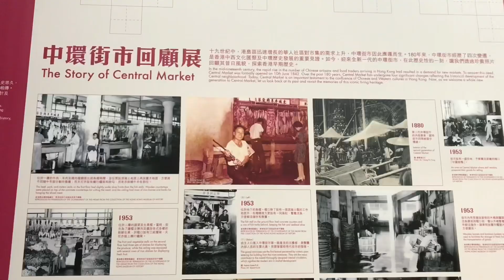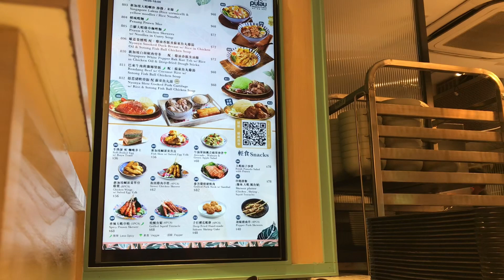OFF DAY BE LIKE BUHAY OFW LIFE IN HK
Dahil naka Sunday off si sister in law naka gala kami sa Central dahil nag shopping.,kumain at balik sa db.enjoy watching mga langga much love and Godbless